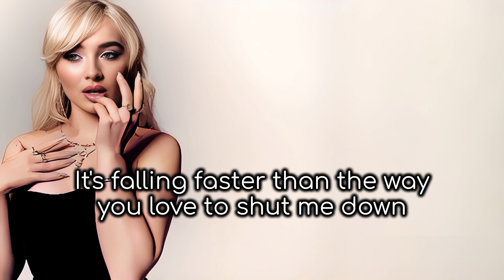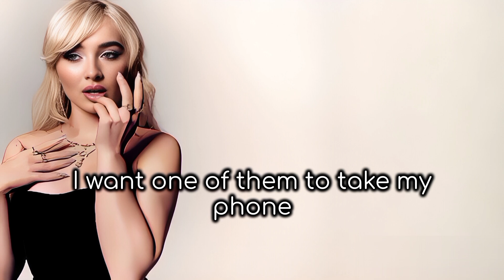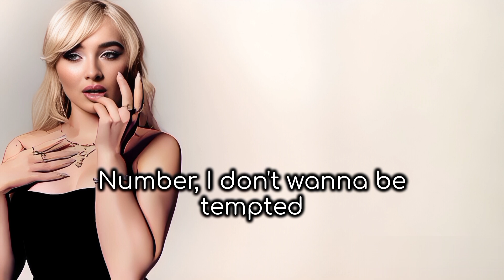Karaoke | Don't Smile Sabrina Carpenter (with backing vocals) (same as in the song instrumental)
DONT SIMLE KARAOKE SABRINA CARPENTER WITH BACKING VOCALS BACKGROUND VOCALS
DONT SIMLE KARAOKE SABRINA CARPENTER WITH BACKING VOCALS

Don't smile because it happened, baby, cry because it's over
Oh, you're supposed to think about me every time you hold her

My heart is heavy now, it's like a hundred pounds
It's falling faster than the way you love to shut me down
I think I need a shower, my friends are taking shots
You think it's happy hour, for me it's not

I want you to miss me, I want you to miss me

Pour my feelings in the microphone
I stay in, and when the girls come home
I want one of them to take my phone
Take my phone and lose your
Number, I don't wanna be tempted
Pick up when you wanna fall back in
You can fake it, but you know I know
Know I know